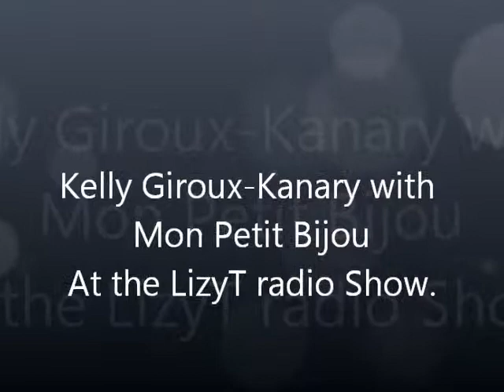The Lizy T Radio show testimonial video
Visit Mon Petit Bijou